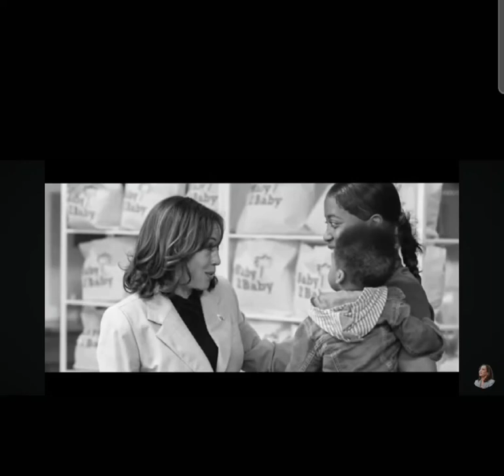THANK YOU WHITE WOMEN FOR GETTING OFF YOUR ASS!